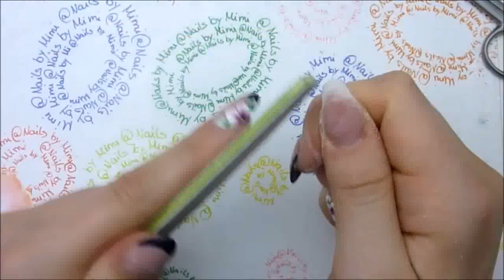Blaue Nägel mit one stroke Blumen und Schriftzug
Hier kommt ein Video zu meinen aktuellen Nägeln. Diesesmal in Blau =) Viel Spaß